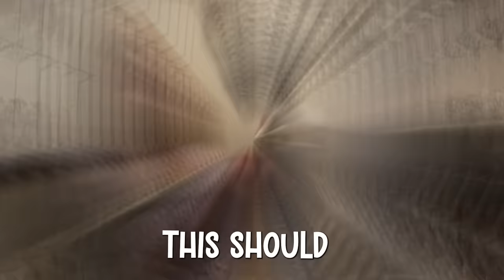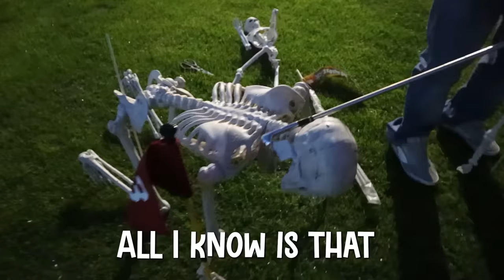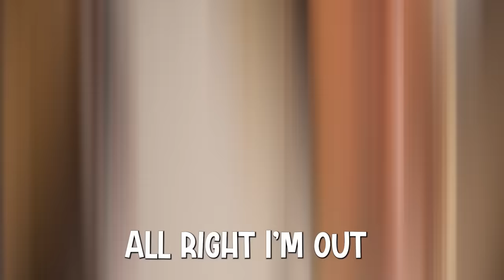SKELETONS in My CLOSET!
It is spooky season! Our family decorates for Halloween and decides to play some pranks on each other with a giant skeleton.

Jordan Matter has a fun new video! @jordanmatter - Eating & Buying Everything in One Color ft/ epic pink room makeover

Check out FUN SQUAD FAMILY! @FunSquadFamily - Convincing my Daughter our House is HAUNTED for 24 hours (Bad Idea)

We LOVE Anazala Vlogs new video @anazalaVlogs - Transforming My Daughter into 6 Insane Jobs in 100 Hours! ft. Jordan Matter